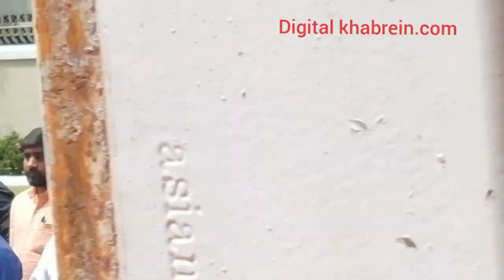रामदास आठवले ने भरा राज्य सभा की उमीदवारी के लिए नामांकन